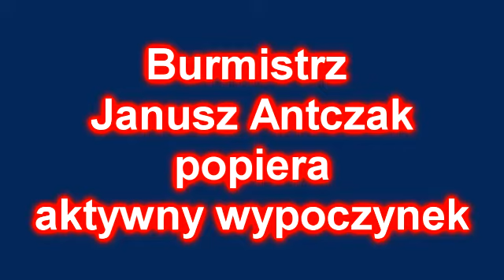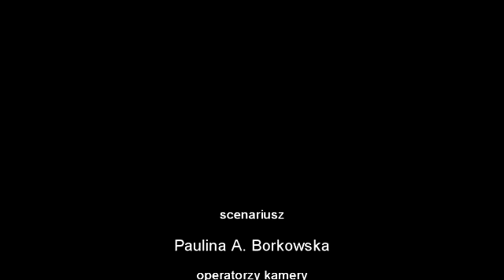Burmistrz Wielunia Janusz Antczak na rowerze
Burmistrz Wielunia Janusz Antczak na rowerze jeździ po miasteczku rowerowym w ramach akcji Jestem widoczny - jestem bezpieczny podczas Dnia Otwartych Drzwi w Cementowni Warta SA w Trębaczewie gmina Działoszyn.